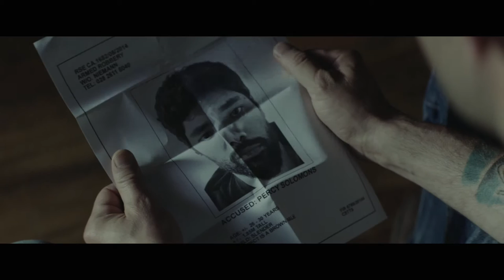The Endless River - Trailer